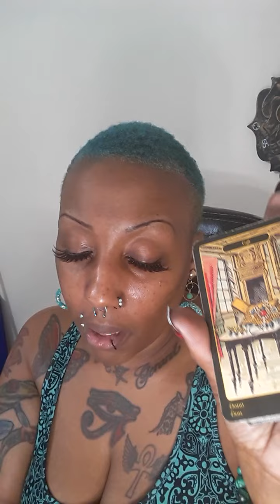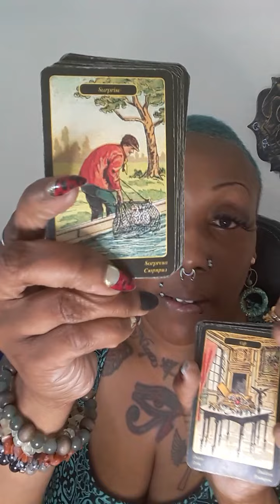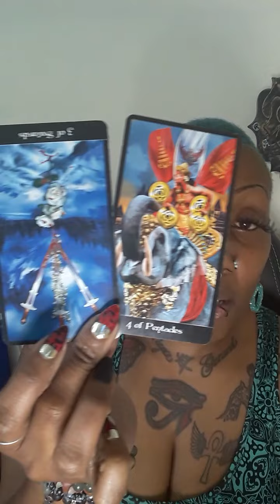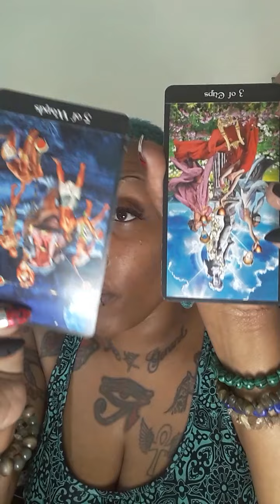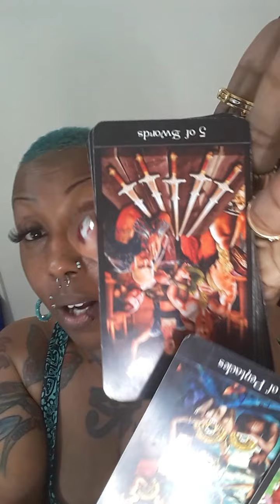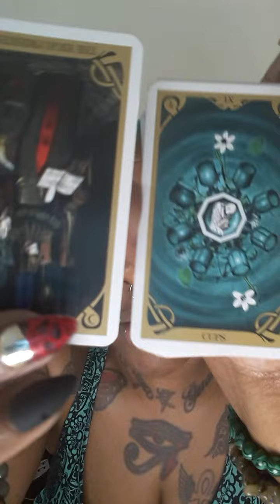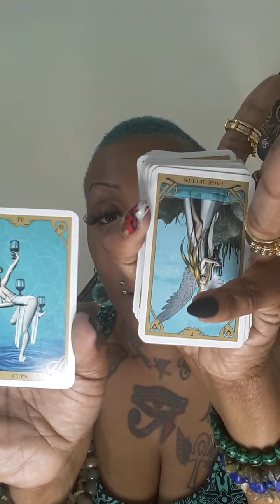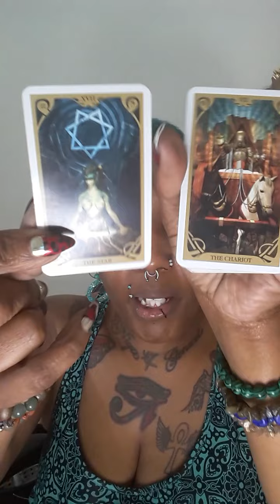LEO ARIES SAGITTARIUS VILLIAN LAIRS TRYING COVER UP THEFT & COUSIN SLEEPING WITH LOVER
FIRE SIGN-♈ARIES♌LEO♐SAGITTARIUS

30MIN $50 PHONE OR SAME-DAY $75
30MIN $60 SKYPE  OR SAME-DAY $85 WEEKEND READS SAT OR SUN  $100

PLEASE EMAIL BEFORE PAYING BOOKINGS

FIRE SIGN

30MIN $50 PHONE OR SAME-DAY $75
30MIN $60 SKYPE  OR SAME-DAY $80 WEEKEND READS SAT OR SUN  $100

FIRE' ♌♈♐